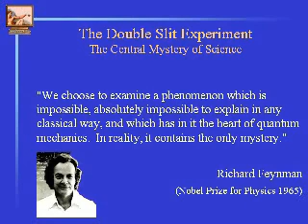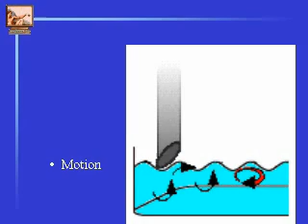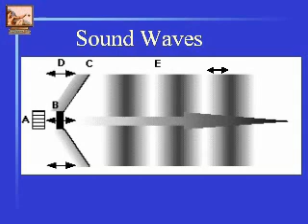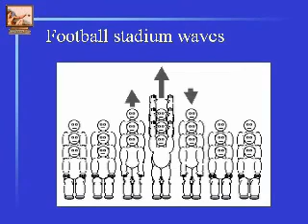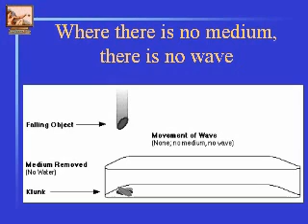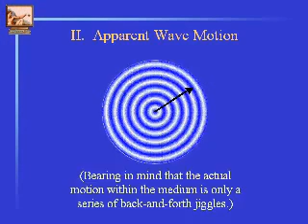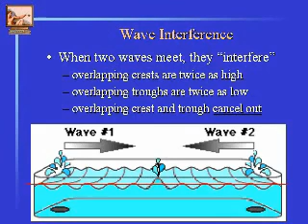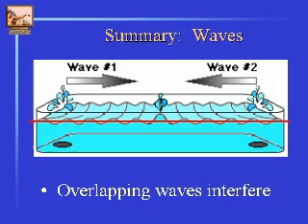The Double Slit Experiment: Part 1 of 8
Illustrated presentation of quantum mechanics & the double slit experiment.  Wave-particle duality meets information theory. And it's fun!